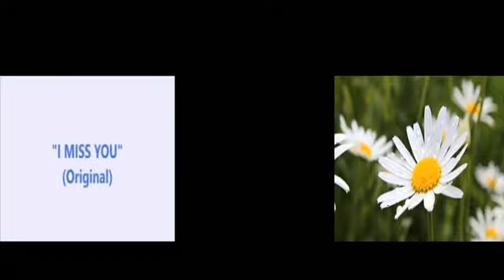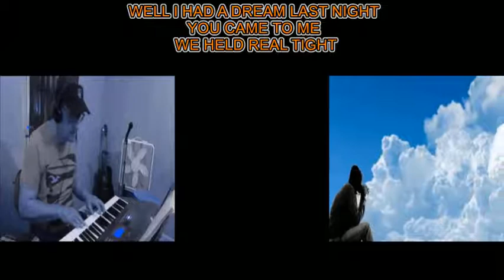"I MISS YOU" (Original)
Wrote this song back in 2006 after my wife passed away.